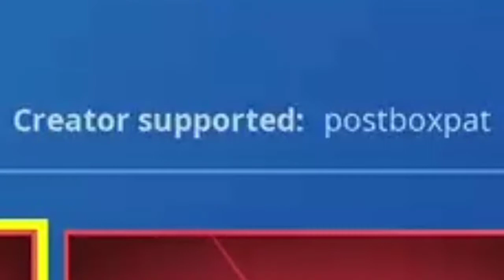Fortnite: Chapter 2 - Season 4 & 5 Highlights | Clips That You Won't Want To Miss! (Happy 2021!)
People In This Clip Video⤵️

Credit to Virtual Journey for letting me use their music called "Nightcore - Someone You Loved"! Check out their channel here⤵️

Music in this Clip Video⤵️
The Intro: (0:00)
Use My SAC: (0:11)
Nightcore - Someone You Loved: (0:23)
Sonic 2 OST - Metropolis Zone Music: (2:43)
Sonic Mania OST - Puyo Puyo Boss Theme: (4:22)
Kid Blaze - Verve Emote Trap Remix: (6:15)
KineMaster - Hey What: (8:27)
Nightmares feat. Lil Skies (Instrumental): (10:02)
Tobu - Hope [NCS]: (12:55)
The Outro: (14:51)